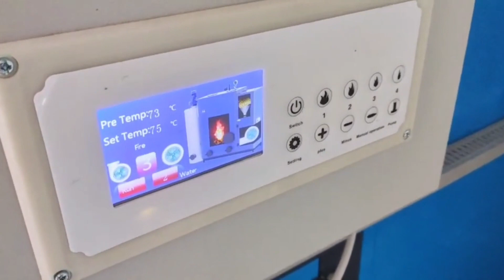Yuanda biomass pellets heating boiler in Hungary,boiler installation,how it burn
Yuanda biomass pellets heating boiler has a high degree of intelligence, fast heating, low noise and no dust.

Biomass pellets heating boiler is widely used in supermarkets, hospitals, schools, hotels, residential areas, bathing centers, etc., and can automatically provide users with heating or bathing water and domestic water.